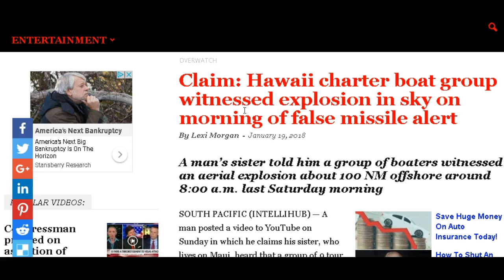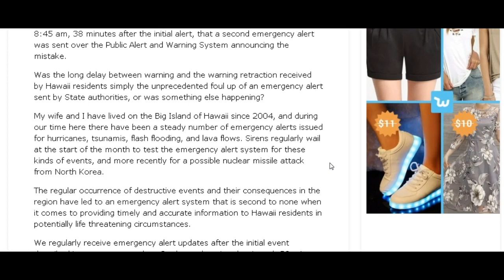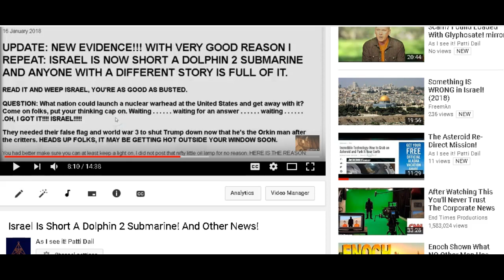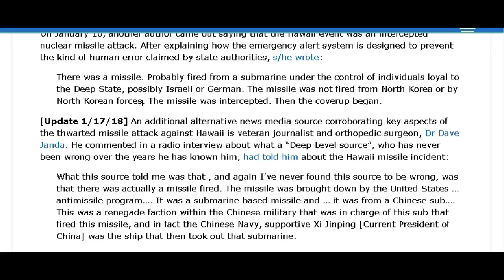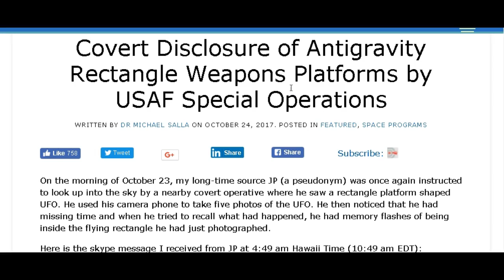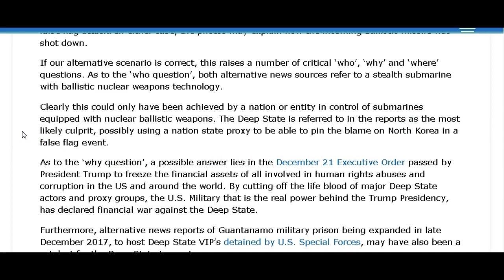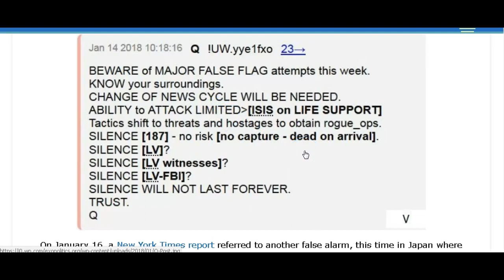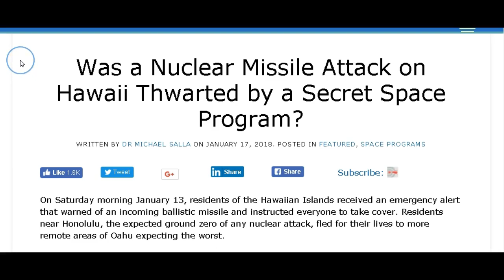Was A Nuclear Missile Attack Thwarted By Secret Space Program?